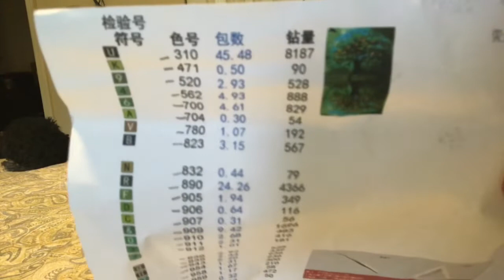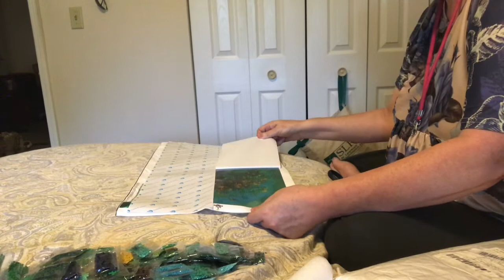Diamond Painting Unboxing - Fairy Lights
Fairy Lights diamond painting unboxing. 30 x 50 full square from Wish. The link will be in the comments.